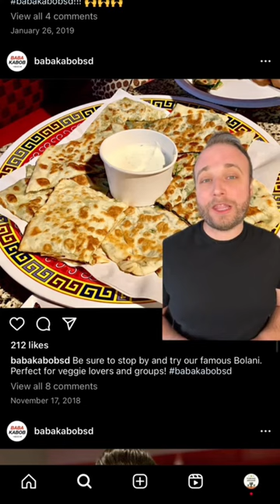4 San Diego Restaurants in Yelp’s Top 100!